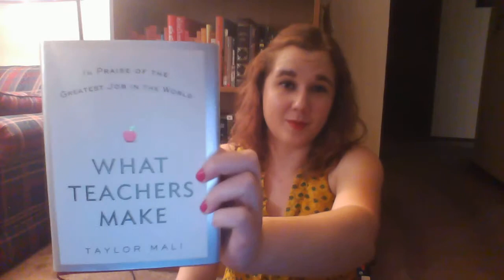twenty one // poetry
It's National Poetry Month!!!